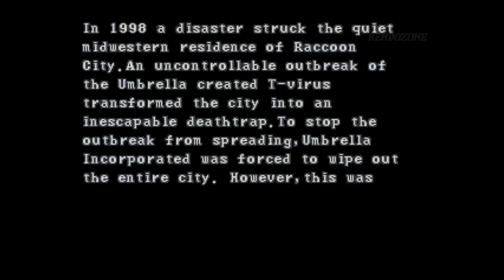RESIDENT EVIL: SURVIVOR || FIXED CAMERA VERSION (MOD) | FULL DEMO GAMEPLAY (No Commentary)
BIOHAZARD: Gun Survivor (PS1) is now reborn with the Fixed Camera Angle
BY Aydan Watkins, The developer of the Marvin's mod!

RESIDENT EVIL: SURVIVOR || FIXED CAMERA VERSION (MOD)
FULL DEMO GAMEPLAY (No Commentary)

바이오하자드: 건 서바이버 고정카메라 버전 (PC)